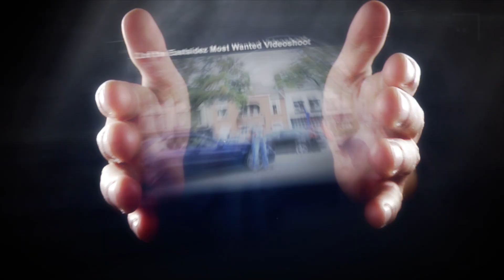Penn Connection - Let The Sun Shine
& Like us!

A Media Mannetje quicky.